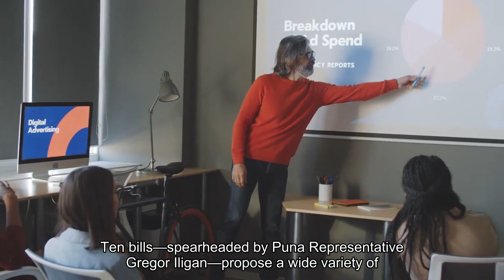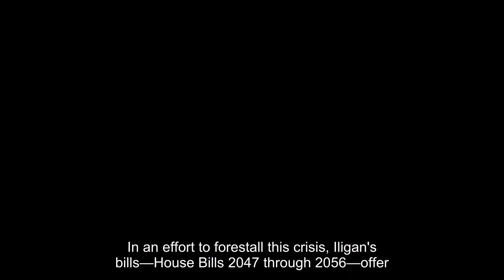Measures seek to ease Puna's insurance crisis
A raft of bills in the state Legislature aim to stave off an insurance crisis in lower Puna. Ten bills, spearheaded by Puna Rep. Greggor Ilagan, propose a wide variety of solutions to a problem that reared its head last year when Universal Property and Casualty Insurance Co. of Florida announced that it would withdraw from the state insurance market by the end of August of this year, leaving its roughly 1,000 policyholders in the state — most of whom are on the Big Island — in a difficult position. With Universal, one of the last providers offering coverage in lower Puna, abandoning ship, most homeowners will be left with only one insurance option: the state-run provider of last resort, Hawaii Property Insurance Association, whose yearly rates for basic coverage have ballooned to thousands of dollars. In an effort to forestall this crisis, Ilagan’s bills — House Bills 2047 through 2056 — offer solutions ranging between minor changes to the management of HPIA to sweeping laws governing how insurance providers can operate in Hawaii.“We had a lot of ideas, but we’ve landed on these 10,” Ilagan said. “I know the insurers might not like some of them, but this is hitting my constituents hard.”Arguably the most substantial of the bills is HB 2047, which would establish a state-run “lava zone insurance fund” that would help subsidize insurance premiums for certain residents in Lava Zones 1 and 2. While the current version of the bill does not specify how much money would be allocated to this fund, beneficiaries would be limited to low-income households. Ilagan said the fund, if established, would award to eligible households insurance vouchers of an indeterminate value: “It could be $200 or it could be more like $1,000.”Other bills would directly address insurance providers and how they operate. HB 2053 would establish a cap on premiums for properties located in Lava Zones 1 and 2 using comparable Big Island properties outside of those zones, while HB 2052 would simply prohibit insurers from refusing to issue coverage to an applicant just because that applicant lives in a lava zone. Another bill, HB 2055, would establish a two-year moratorium on all mortgage foreclosures within Lava Zones 1 and 2.“The state can set rules for how providers can do business in Hawaii,” Ilagan said, although he noted that, unless handled deftly, measures like this could simply scare providers out of the state entirely. Five of the remaining bills — HB 2048, 2049, 2050, 2051 and 2054 — would make changes to HPIA, such as adding another public representative to the association’s board, requiring the association to post annual updates about its activities, funding upgrades to its computer systems, expanding its coverage to commercial properties, and requiring it to offer policy packages that don’t include volcano-related coverage.